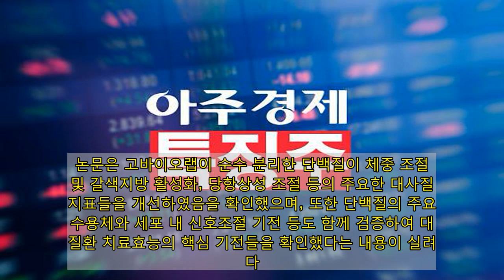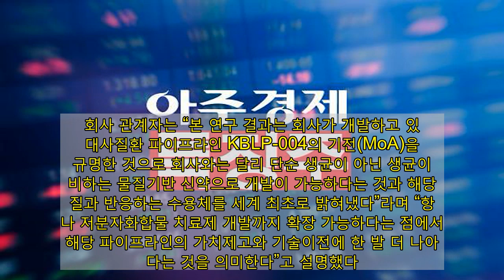고바이오랩, '주가 10%↑' 대사질환 치료기전 규명 소식에 '강세'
고바이오랩이 코스닥 시장에서 강세다.  [그래픽=홍승완 기자]  6일 한국거래소에 따르면 고바이오랩은 오전 9시 37분 기준 전 거래일 대비 10.96%(3300원) 오른 3만3400원에 거래되고 있다. 시장가격 기준 시가총액은 5284억원으로 코스닥 시장에서 149위다. 외국인소진율은 0.04%다.  고바이오랩은 6일 특정 장내미생물에 의한 대사질환 치료기전을 밝히는데 성공했다고 밝혔다. 해당 내용을 담은 논문이 관련 분야 최고 수준의 학술지인 네이처 마이크로바이올로지(Nature Microbiology) 홈페이지에 게재됐다.  논문은 고바이오랩이 순수 분리한 단백질이 체중 조절 및 갈색지방 활성화, 당항상성 조절 등의 주요한 대사질환 지표들을 개선하였음을 확인했으며, 또한 단백질의 주요 수용체와 세포 내 신호조절 기전 등도 함께 검증하여 대사질환 치료효능의 핵심 기전들을 확인했다는 내용이 실려 있다.  회사 관계자는 “본 연구 결과는 회사가 개발하고 있는 대사질환 파이프라인 KBLP-004의 기전(MoA)을 규명한 것으로 회사와는 달리 단순 생균이 아닌 생균이 분비하는 물질기반 신약으로 개발이 가능하다는 것과 해당 물질과 반응하는 수용체를 세계 최초로 밝혀냈다”라며 “항체나 저분자화합물 치료제 개발까지 확장 가능하다는 점에서 해당 파이프라인의 가치제고와 기술이전에 한 발 더 나아갔다는 것을 의미한다”고 설명했다.